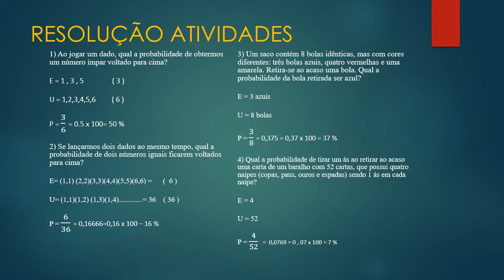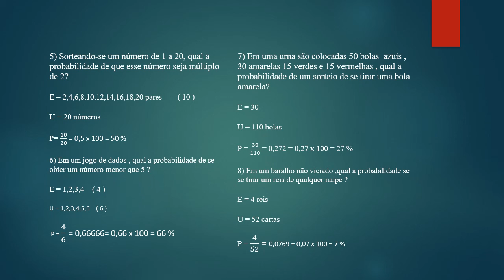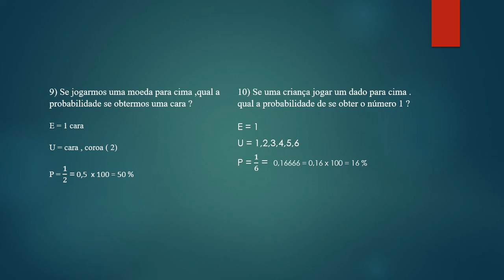Aula de Matemática, 7º ANO - 24/08/2020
Videoaula de Matemática para a turma do 7º Ano do Professor Junior, data: 24/08/2020